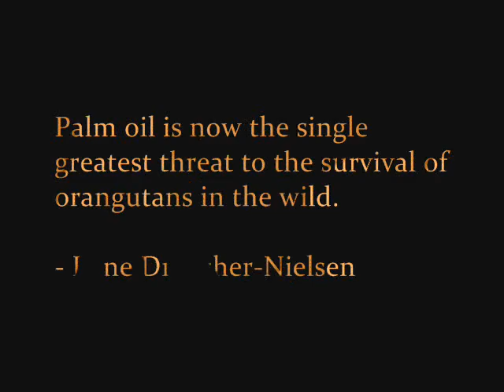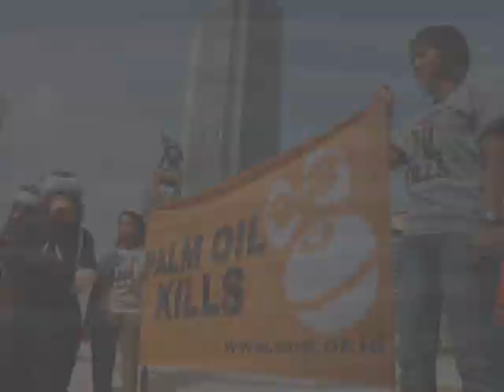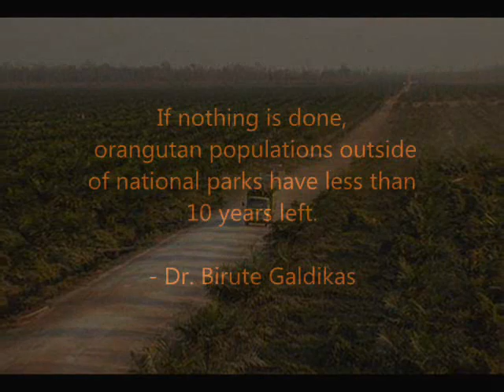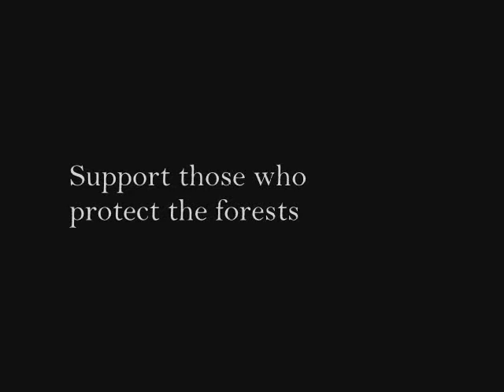Faces in the Forest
The devastating effects of the oil palm industry on orangutans and their rainforest habitats.  Please help - speak up and speak out about palm oil.